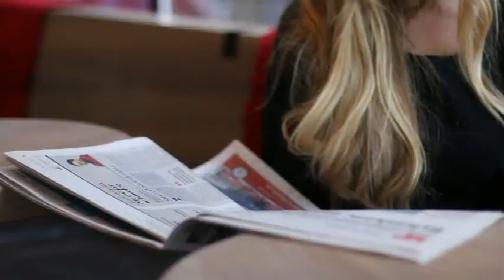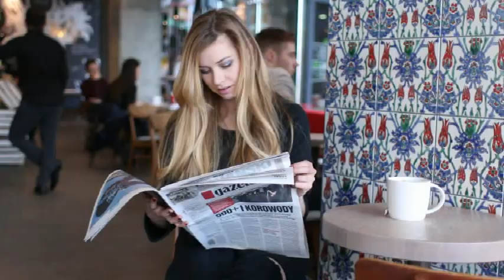Fotografia- Daria Mochalska, Juliette in Wonderland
Fotografia- Daria Mochalska
Starbucks Polska
Galeria MM